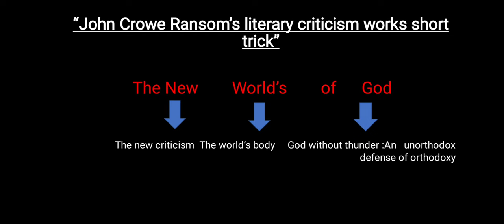John Crowe Ransom's literary criticism works short trick| unit 4 | block 4 | MEG 5 | IGNOU